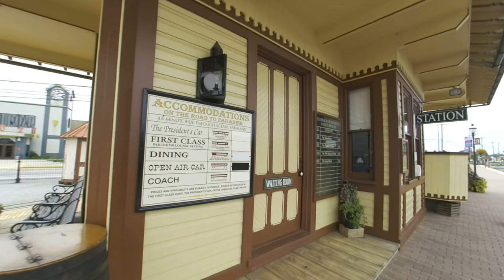VR180 STRASBURG STEAM TRAIN RIDE WITH MY EXCITED LITTLE BOY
Come along on an amazing STEAM TRAIN RIDE, AT THE HISTORIC STRASBURG RAILROAD, in Lancaster, PA with my excited and happy wife and little boy!
Utilizing 5.7K, State of the Art Camera Technology, VR Vagabond, brings you interesting subjects to view in Virtual Reality, shot in VR180 3D with the Zcam

About VRVAGABOND:
Hello! My name is Brad. I'm a traveler, photographer, videographer, and a creator of VR Content!
I strive to make the best 3D VR content because it is the future for entertainment, and education. Using multiple cameras as needed, my goal is to make you feel like you actually visited the location!

                                             "Two Cellos"
                                       "Seashore Welcome"